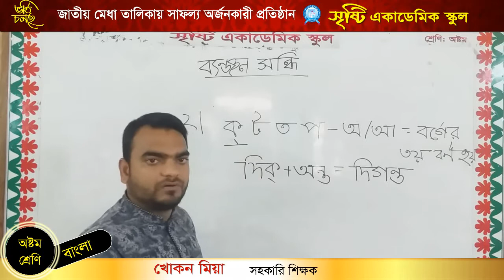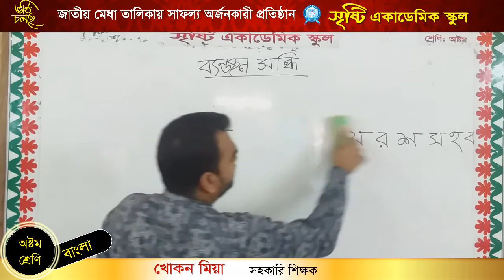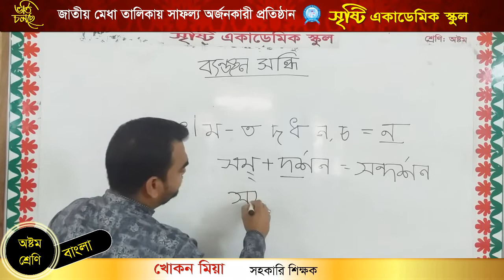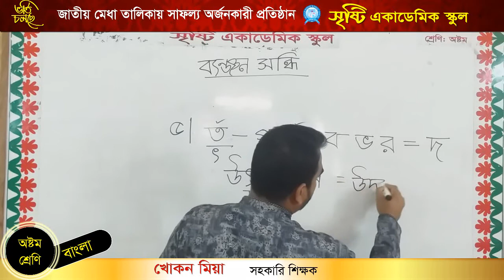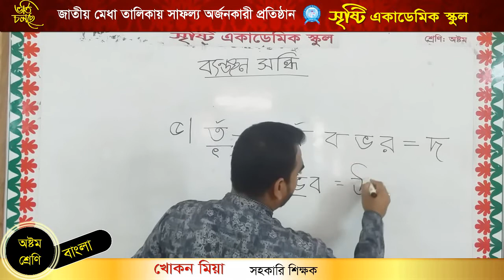মোঃ খোকন মিয়া, সহকারী শিক্ষক বাংলা- ৮ম শ্রেণি,টপিক -সন্ধি